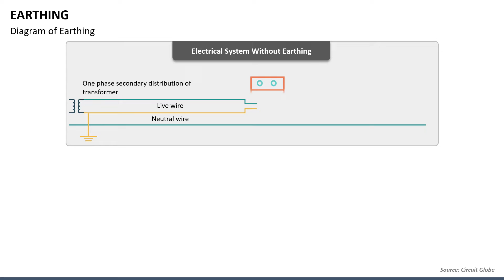Earthing Animated Presentation Slides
Download our Earthing PPT template to visualize your concept in a clear and concise manner with the help of our innovatively designed slides. The deck is feature-rich.